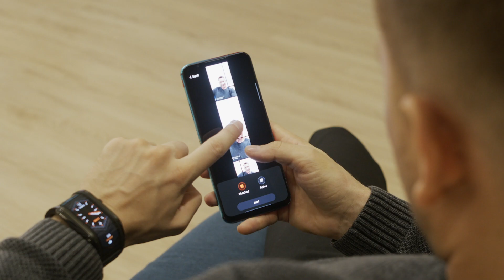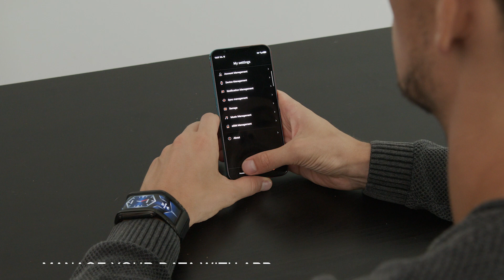Nubia Watch, World's First Flexible Display Smartwatch.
Curved, flexible, functional. Meet Nubia Watch, a foldable smartwatch created for the future.